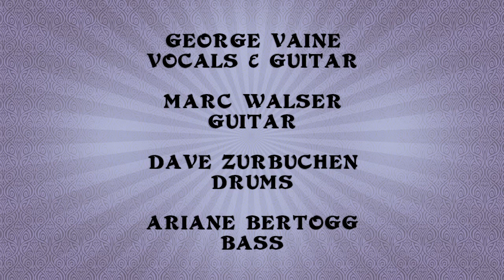Ginger feat. George Vaine - Kailash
This first take jam was recorded on 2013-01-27 and features the fantastic George Vaine on Vocals and Guitar.

George Vaine - Vocals/Guitar
Marc Walser - Guitar
Ariane Bertogg - Bass
Dave Zurbuchen - Drums

Lyrics by Ariane Bertogg
You are the mother
the axis of the world
4 streams are your arms
with water, so clear
you feed the land
afar and anear

You are the navel
the source of life and death
you create existence
and kill with icy breath
but you are eternal
forever and saint

you are the diamond
in the worlds mighty crown
you say hello to the sun
setting down
forever will shine

you foster and destroy
your children will rise
your children will fall
but you, you are eternal
above them all